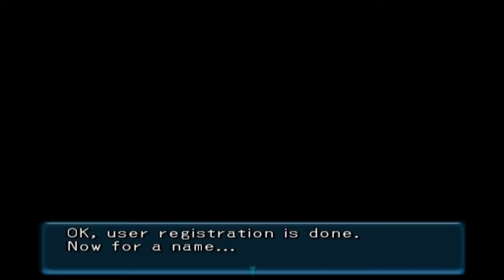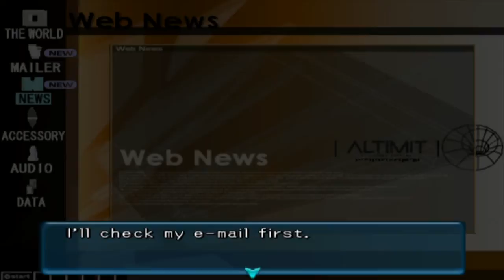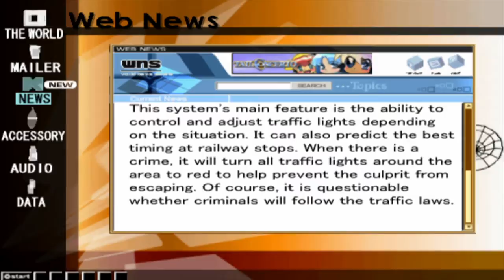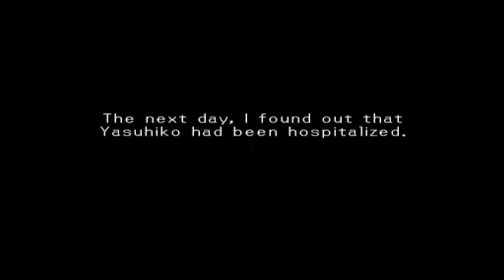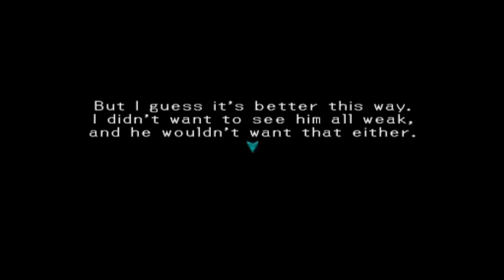.hack Infection - Ep. 1 - Tour Guide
And finally, here is my new Let's Play that I have been planning to do for a while now. This is actually part one in a four part game series. Mostly tutorials in this episode, as expected.

Areas Visited:

Delta Bursting Passed Over Aqua Field

This is my HD 720p Let's Play / Walkthrough for .hack Infection (Dot Hack Infection). Infection is part one of a four part game series for the PS2 called Project .hack.